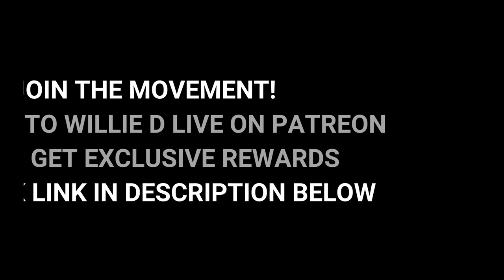District pays Transgender Student $800,000 for refusing to let him Sleep with Boys